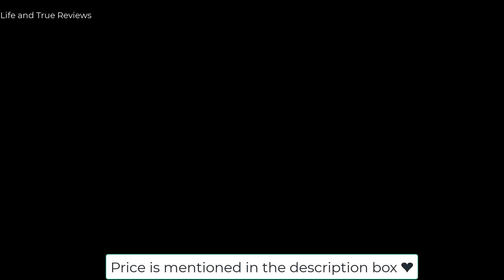Cartoon mask for kids |Comic mask |Holi mask 2024 | Animal Themed Halloween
Mask price ❤️

Vlogging gear ❤️

hit likes.